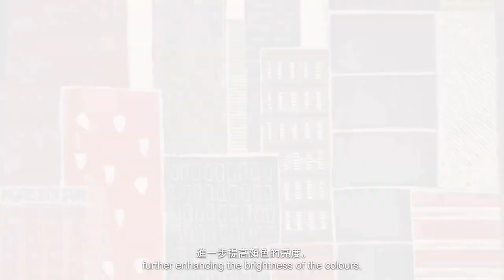Solo Show @ Novalis Art Design | Exhibition | Francesco Lietti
Francesco Lietti
Solo Show at Novalis Art Design
12 April | 11 May 2024

Novalis Art Design was founded in 2012 with the aim of push- ing the boundaries of art and design in Hong Kong. From the start the Novalis principle was that art and design deserves the same level of respect and appreciation, thus the gallery places equal focus on both art and design with gallery programming.

Novalis Art Design started out with showcasing the Memphis Group, the famous Italian design movement founded by Ettore Sottsass in 1981 which defined ‘80s aesthetic and revolution- ised the design world as it expanded the boundaries of design by emphasizing the expressive possibilities of design as a vehi- cle of communication, rather than just one of utilitarian func- tion. Since then, Novalis Art Design has expanded the design program to showcase new design with a conceptual focus. With art, Novalis Art Design adopts a similar approach, placing importance on the conceptual. Whether with art or design, what matters is the concept behind the work, no matter the medium.

Novalis Art Design continues to strive to provide a platform for integrating art and design in the true sense, through ex- perimentation and sparking new dialogues between the dis- ciplines of art, design and beyond. The gallery sees that more could be done in terms of design education and thus will be aiming to drive dialogues of design and the interplay between art and design.

Novalis Art Design has had the pleasure to participate in art and design loans and events in major museums around the world: MoMA N.Y., Victoria and Albert Museum London, Triennale di Milano, Louvre in Paris, Wolfsonian Museum Miami, Istituto di Cultura Italiana Los Angeles, Shanghai Himalayas Museum in China, and most recently, M+ Museum in Hong Kong.

For a deeper dive into my colorful Asian landscapes, grab a copy of the Colors of Asia book 📖 on Amazon
Your support means the world - thanks for being part of this creative adventure!